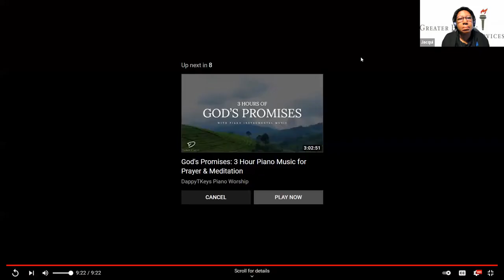GBLS Lobby Day 2 17 22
Greater Boston Legal Services’ (GBLS’) mission is to provide high-quality legal assistance in civil matters to as many low-income individuals and families as possible in the greater Boston area, to help them secure the most basic necessities of life. GBLS achieves this through a variety of advocacy tools, including direct representation, community lawyering, and systemic and legislative advocacy work.